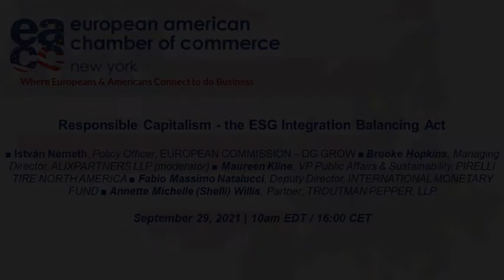Responsible Capitalism – The ESG Integration Balancing Act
How are companies balancing the bottom-line with environmentally and socially responsible governance?

Key discussion topics to include:

Integration of ESG into business strategy and compliance programs - ESG is not “new” particularly in the business and legal spheres. But how companies address ESG is becoming less prescriptive and requires more tailoring of the risks and opportunities respective of their business strategy and embedded into their culture of compliance in order to ensure a sustainable approach.

Understanding and applying ESG standards and regulations - The universe of ESG standards is wide and often confusing while country-specific regulations are rolling out at a quick clip. We discuss approaches for understanding which ESG standards may be most relevant to your business and current and emerging regulations to address now. We will also discuss ratings and how to align with standards reporting.

Developing ESG metrics and goals for now and for a sustainable future - Prevailing market sentiment has been and still continues to focus on using metrics for measuring ESG performance, primarily for climate and carbon goals. However, without properly tying metrics back to strategic initiatives and understanding the explicit financial impact, the measures can prove to be meaningless for sustainability and building a more resilient organization. We will further explore operational opportunities for implementing ESG initiatives in procurement, supply chain, and as part of asset management.

ESG Pitfalls: Understanding disclosure, green-washing, and dispute risks
• What regulations require non-financial and financial disclosures and where?
• What is green-washing and how can companies mitigate the risk?
• How to know about risks and avoid litigation pertaining to ESG disclosures and operations?

SPEAKERS:
• István Németh, Policy Officer, EUROPEAN COMMISSION – DG GROW
• Brooke Hopkins, Managing Director, ALIXPARTNERS LLP (Moderator)
• Maureen Kline, VP Public Affairs & Sustainability, PIRELLI TIRE NORTH AMERICA
• Fabio Massimo Natalucci, Deputy Director, INTERNATIONAL MONETARY FUND
• Annette Michelle (Shelli) Willis, Partner, TROUTMAN PEPPER, LLP